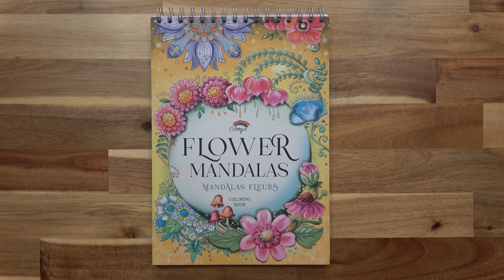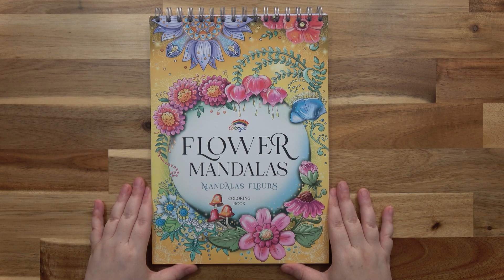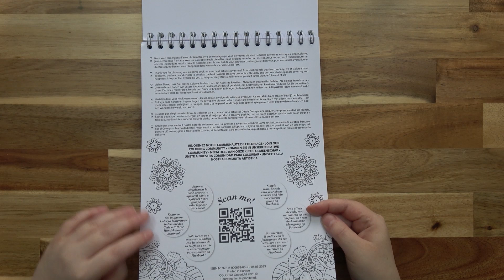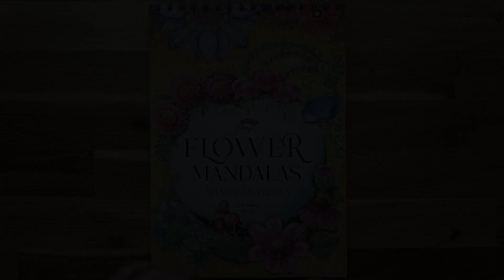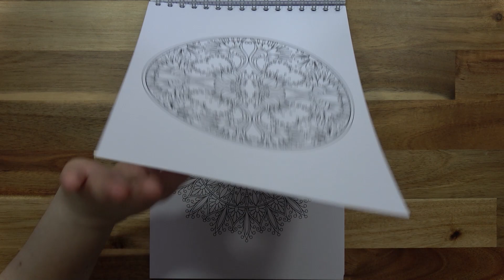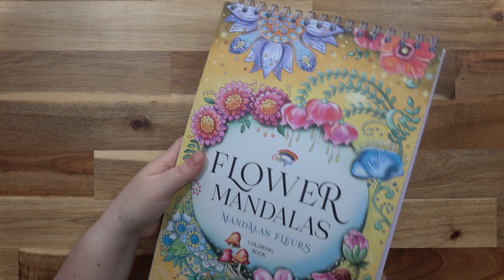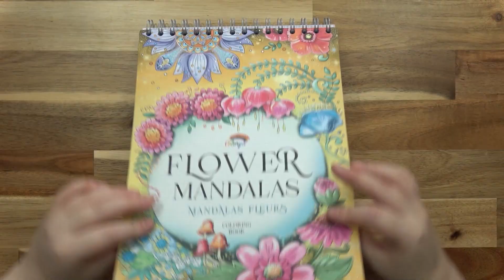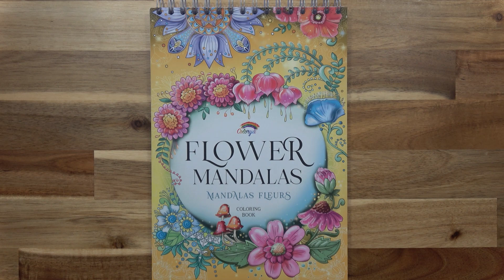PRESENTATION | Flower mandalas - Colorya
Hey coucou,

On se retrouve pour une présentation de livre!
Très heureuse que @coloryaofficial  m'est une nouvelle fois fait confiance pour vous présenter une de leu nouveauté^^

C H A P I T R E S  |  Q U E S T I O N S

00:00:00 - Intro
00:01:04 - Découverte du livre
00:02:56 - Règles du challenge
00:09:26 - Mes coups de coeur
00:11:25 - Flip through
00:14:45 - Conclusion

L I V R E   E T   L I E N S

M O N    M A T E R I E L    C H O U C H O U

Gouache acrylique Liquitex
Liquitex acrylique basic blanc
Liquitex Acrylique Basics Set
Pébéo studio
Pébéo studio
Rallonge crayon
Palette humide
Feutres faber castell le lot
Classeur nuancier
Planche verre Tonic Studios

Vous pouvez également me soutenir financièrement avec le "super thanks" situé sous chacune des vidéos.
Ma wishlist Amazon